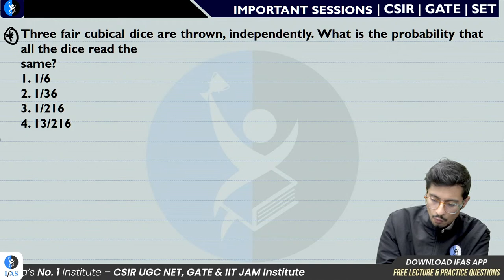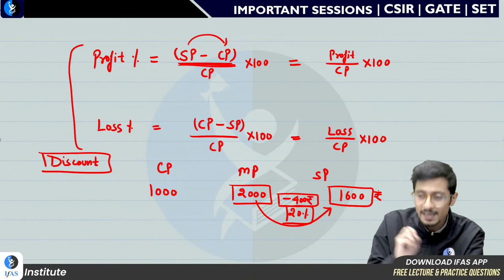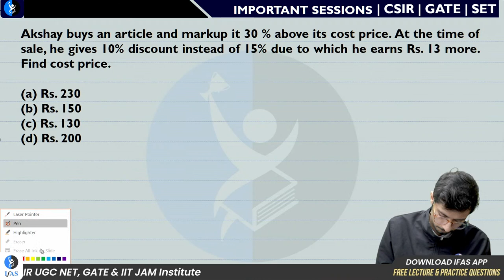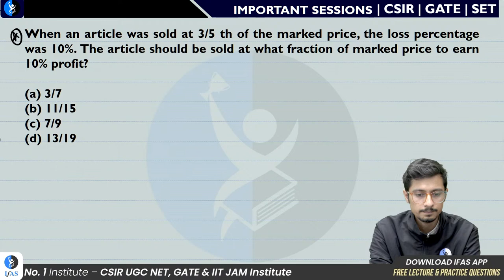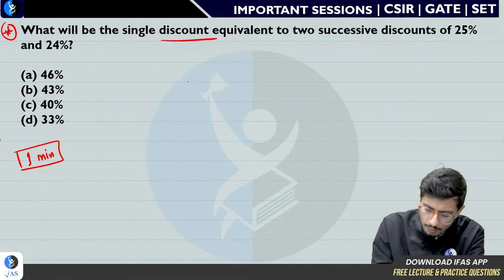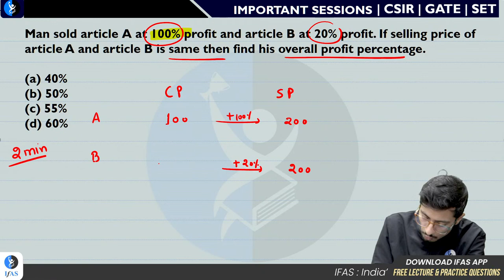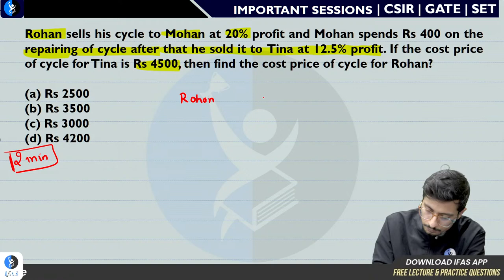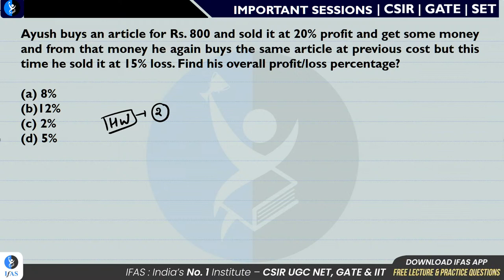CSIR NET General Aptitude for Physical Science Profit and Loss Tricks